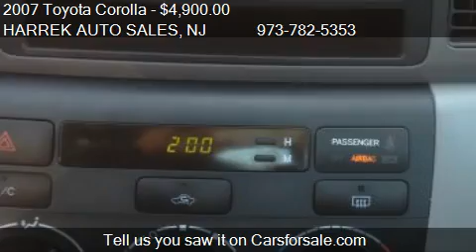2007 Toyota Corolla CE - for sale in PATERSON, NJ 07503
Come test drive this 2007 Toyota Corolla CE for sale in PATERSON, NJ.

You wont find any electrical problems with this vehicle.  This vehicle has no defects.  There are no dings on this vehicle.  There are no problems with the engine.  Has an extra clean exterior.  This vehicle was not garage kept.  The inside of this vehicle is smoke-free.  The interior is in excellent condition.  The mileage represented on this vehicle is the actual current mileage.  The transmission shifts like it was new.  There is approximately 75% of the tire tread remaining.  No repaired collision damage.  This is a very nice previously owned vehicle.